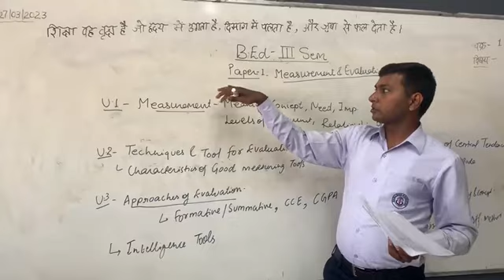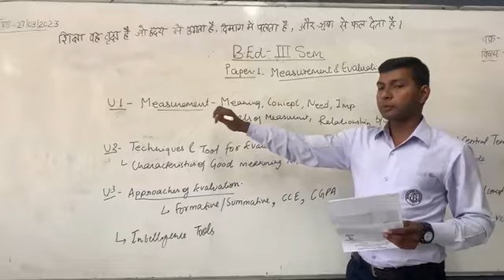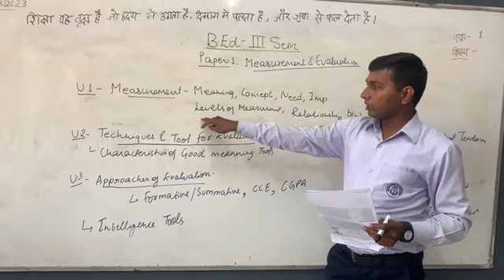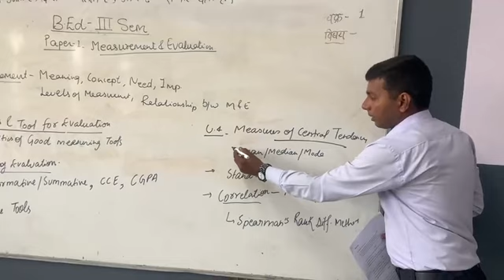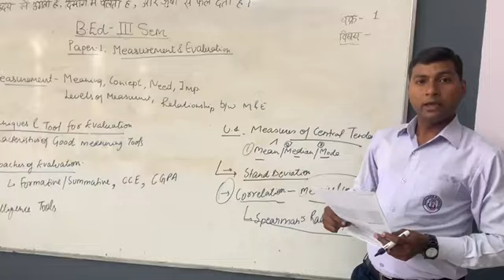Lucknow University B.Ed 3sem PAPER I-Measurement & Evaluation